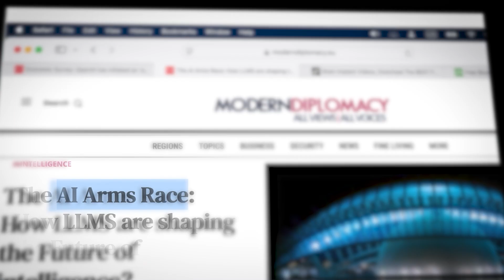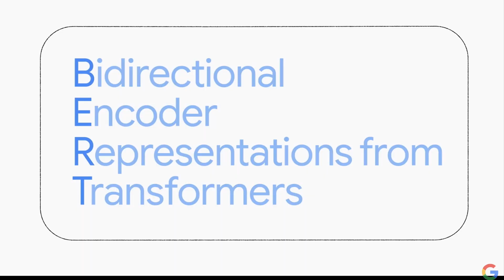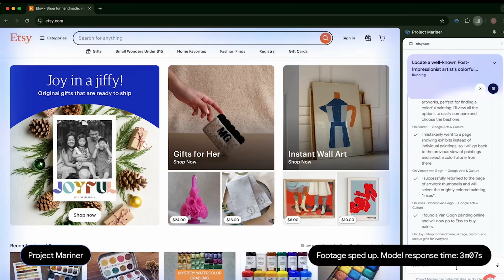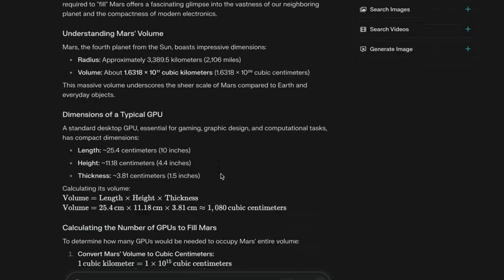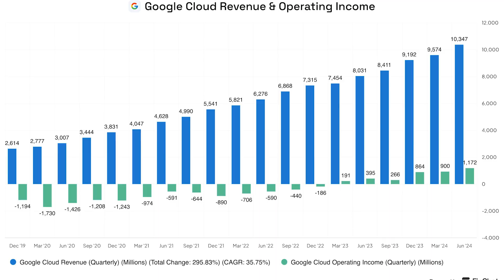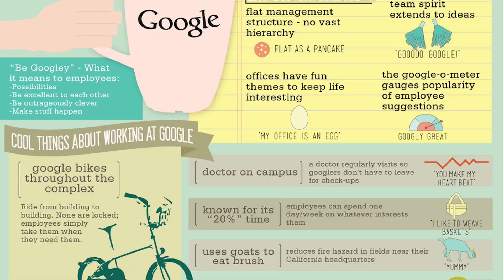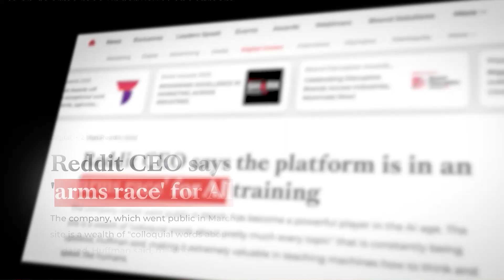Google AI masterplan: The AI War Is ON! ($75B Investment)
Google is investing a staggering $75 billion in artificial intelligence! In this video, we'll explain their strategy, including:

Google DeepMind and Research.

AI in Search, YouTube, and Google Lens.

Agentic AI and the future of digital assistants.

Competition with Microsoft, Amazon, and Perplexity AI.

We'll also discuss the ethical implications and what this all means for you. Don't miss our series on the AI arms race!

Timestamps
0:00 Introduction to Google's AI Investment
0:06 Google's $75 Billion AI Investment
0:39 Google's AI-First Approach
0:56 AI in Google Search (BERT, MUM)
1:18 AI in YouTube Recommendations
1:30 Google Lens and Object Recognition
1:47 Agentic AI: The Future of Interaction
2:25 Google Duplex Example
2:44 The Brains Behind Google's AI: DeepMind & Google Research
2:57 AlphaGo's Victory
3:03 The AI Competition: Microsoft, OpenAI, Amazon
3:33 Perplexity AI: A Rising Competitor
3:48 Google's Search Market Dominance
4:05 Google's Data Advantage
4:21 Google's Data Sources: Search, Gmail, YouTube, Maps, Android
4:28 Google's Hardware Advantage: TPUs and Google Cloud
4:38 Google Cloud Platform (GCP) vs. AWS and Azure
5:01 Google's Talent Advantage
5:14 Ethical Questions and Challenges of AI
5:33 Google's Antitrust Lawsuit
5:50 Addressing Bias in AI
6:02 The Future of AI According to Google
6:36 Your Thoughts and the AI Arms Race
6:46 Other videos in the series.